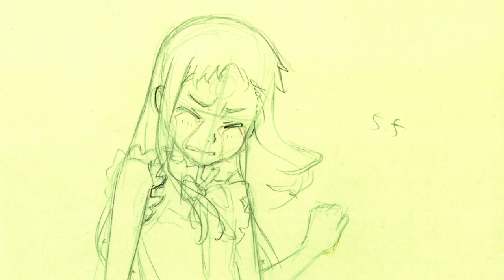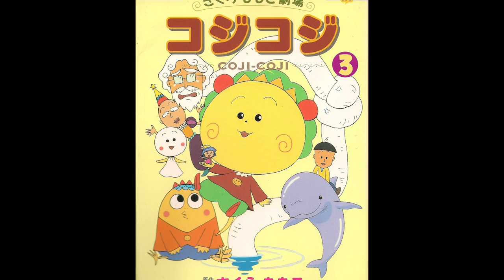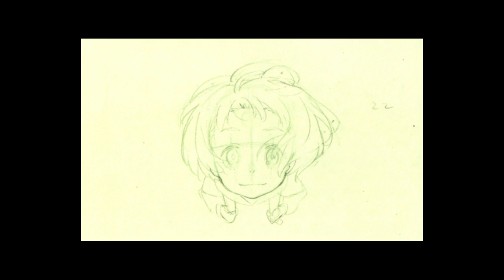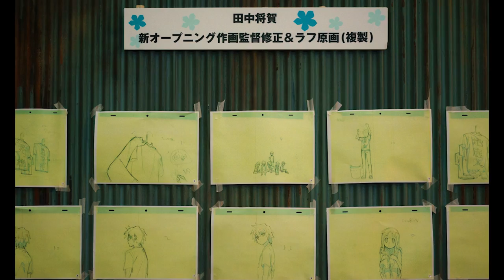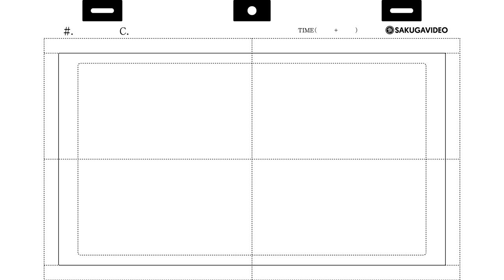The Faces of Anime: Masayoshi Tanaka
We're launching a new series to highlight the most talented and influential anime character designers of today's industry, starting with Masayoshi Tanaka of Toradora, Anohana and Your Name fame.

You can find much of this information in 田中将賀ぴあ, available for purchase on Amazon JP.